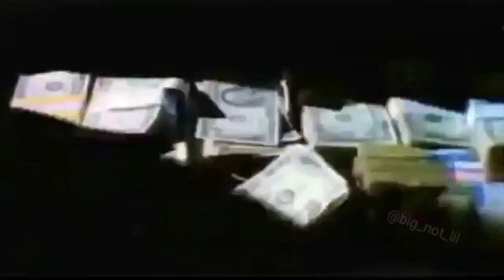Craig Mack Ft. Q Tip - Get Down (Remix)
Produced by Q Tip